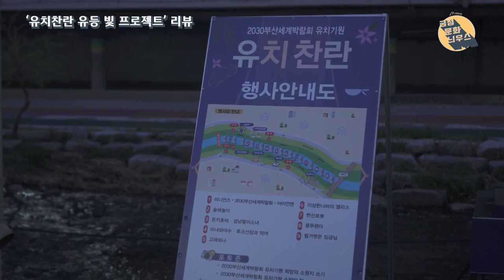부산 온천천이 유등빛으로 물들었다?! : 금정문화늬우스 3회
금정구의 문화를 빠르게 만나는 금정문화늬우스! 바로 시작합니다!!
① 유치찬란 유등 빛 프로젝트 영상 리뷰
② 금정마스터클래스 3)박문성 스포츠해설가 홍보
단신 : 금정문화예술포럼 홍보&이번주주 금정버스킹 라인업 소개